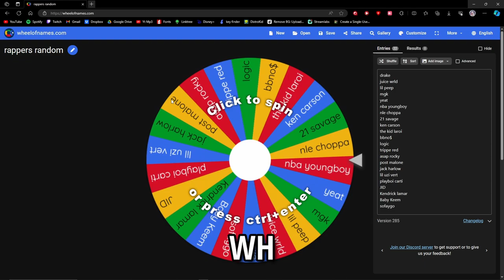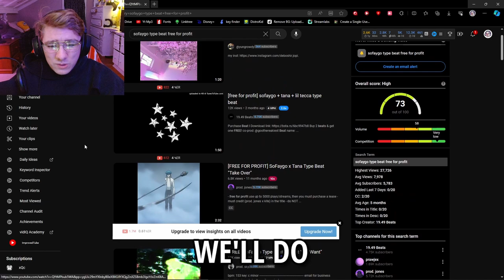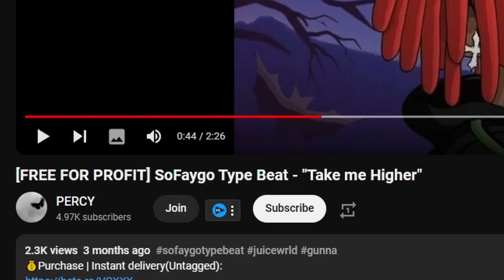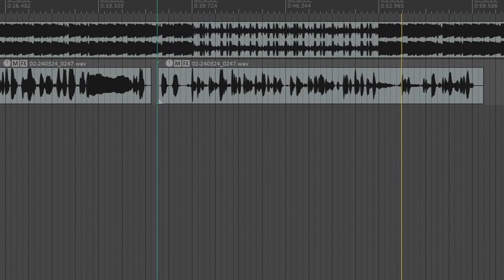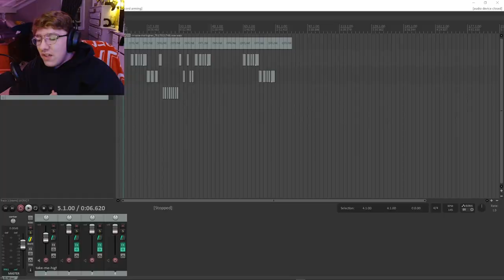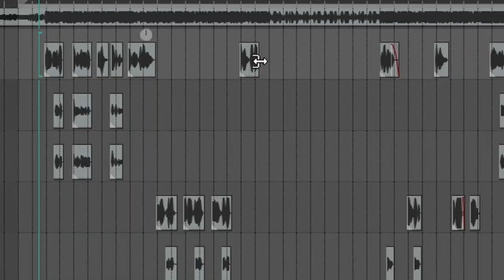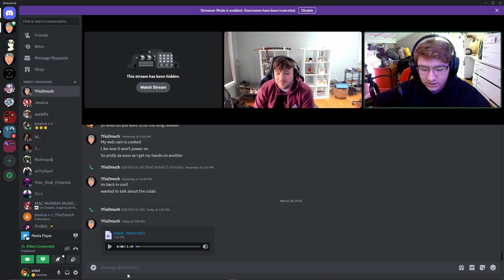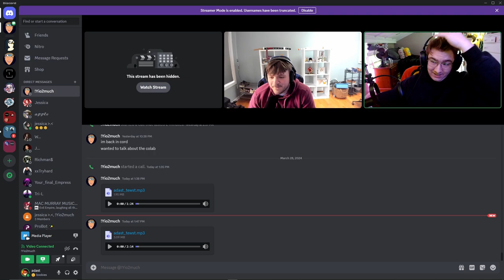I Made a SONG In 48 HOURS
I worked very hard on this video, so i would appreciate it if ya'll left a like and subbed. Also go check out @yio2muchlive who i did this challenge with. do you also wanna see me upload "Say Cheese" on Spotify? lmk.

- Chapters -
Intro/Explaining 0:00
Artists 0:33
Still Explaining 0:58
In a call with Yio 1:30
Researching 2:56
Selecting a beat 4:50
Rough (VERY ROUGH) Drafts 7:28
Still day 1 10:01
Where we left off 10:41
IN THE STU 11:30
What we got so far 12:40
finally day 2 13:42
breakdown 14:10
reacting to the songs 15:37
Say Cheese 15:49
After thoughts 18:03
You Don't Love Me 18:40
Closing thoughts 20:26
DLC outro 21:11